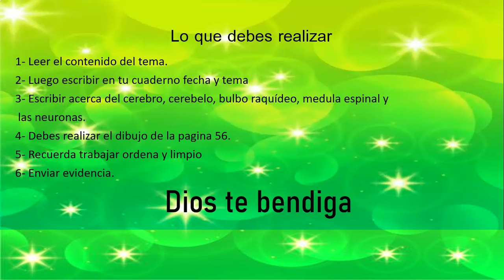CIENCIAS - SISTEMA NERVIOSO